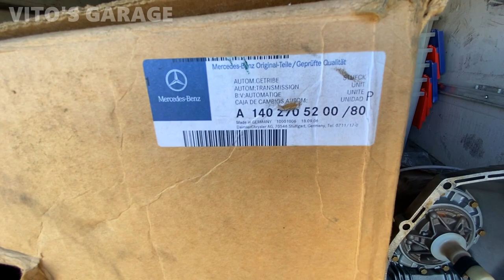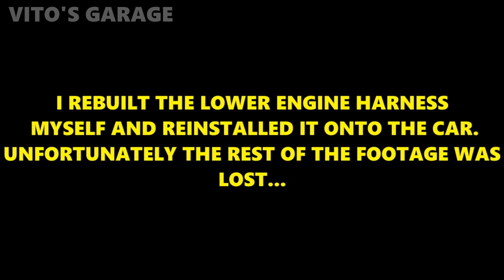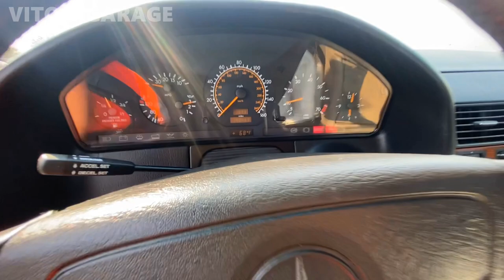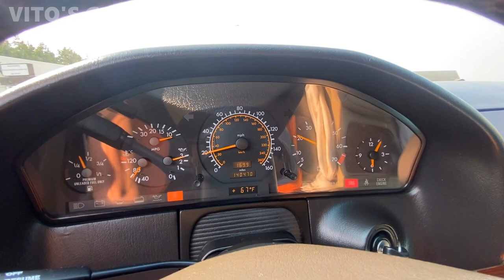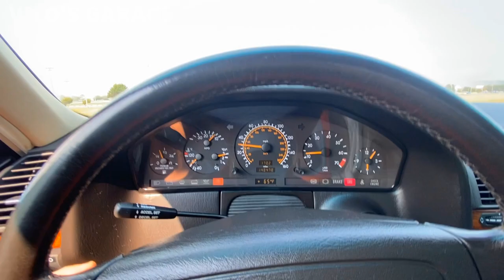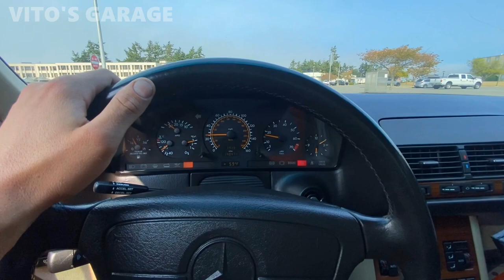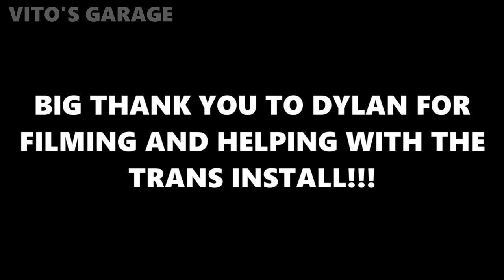Mercedes W140 S320 Installing a Brand New NOS Transmission!!! New Rear Main Seal, Starter, Harness..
Hey friends!

Today I am doing lots of work to my Crocodile Mercedes W140. Here's what you'll see in this video:
Replacement of the transmission, flex discs, center support and bearing, starter, rear main seal. Lower engine harness rebuild and more!

Big Thanks to Dylan for helping me!!

I love socializing and meeting new people:
1) VITO'S GARAGE ON FACEBOOK: